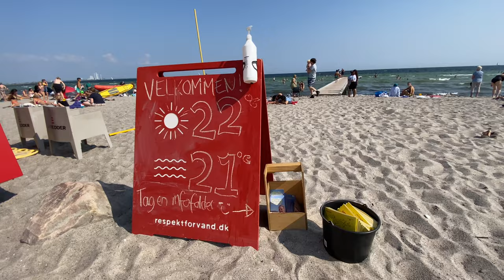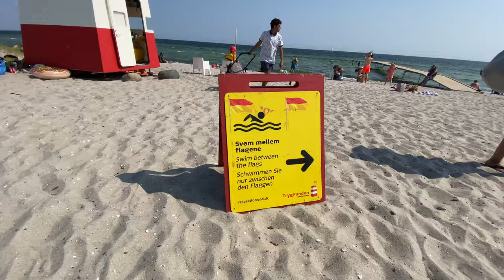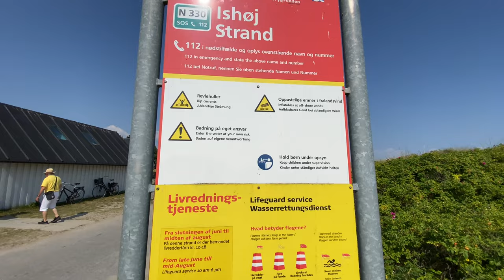Denmark Ishøj Beach🇩🇰 Virtual Walking, July 2021, Best Europe Beach, Scandinavian Beach, 4K Walk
4K Ultra HD 60fps
Beach walking
Summer time 24 July 2021
Ishøj beach Denmark🇩🇰
The beach is a part of a 7 km long coastline (Strandparken), and it is one of the finest in Denmark and it’s nearby Copenhagen.
 Here you and your family have plenty of opportunities for recreation and activity.

Regards, @JM vlog